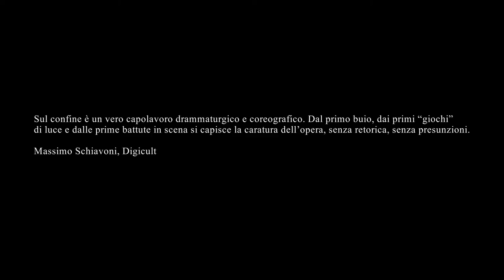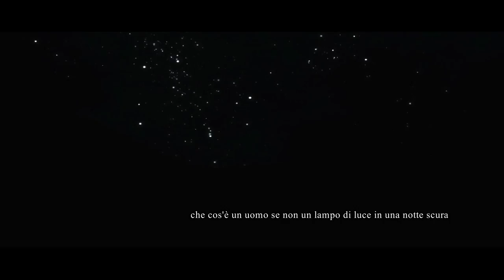Sul confine - Trailer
"Sul Confine" il film. Carrozzeria Orfeo - Fresnel Multimedia - Foto D'arte. Regia di Igor Biddau, scritto da Gabriele Di Luca. Con Gabriele Di Luca, Alessandro Tedeschi, Massimiliano Setti. Fotografia di Ivan Rossi, Cameraman Maurizio Di Palma, Suono in presa diretta Lorenzo Cardelli, Scenografie Fresnel Multimedia, Musiche Massimiliano Setti, Aiuti Regia Riccardo Sati e Maurizio Di Palma. Con la partecipazione straordinaria di Riccardo Sati, Roberto Caccavo, Alessandro Piantini, Sofia Bigazzi, Giuseppe Taras, Daniele Noferi, Diego Sacchi, Eleonora Giunti, Lorenzo Biddau. Trucchi di Martina Ermini, Produttori Esecutivi Stefano Baldini e Simona Gonnelli per la Cooperativa Excelsior. Con il contributo della Toscana Film Commission e il Patrocinio della Regione Toscana e Provincia di Firenze. Un ringraziamento speciale a Cosimo Nardi e a Foto D'arte lab per la realizzazione del Backstage. Ripreso all'interno dell'area protetta della foresta di Vallombrosa.